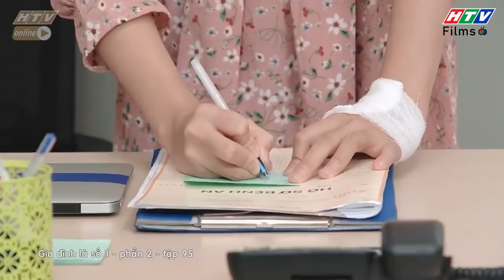Gia đình là số 1 Phần 2 | Tâm Ý dù đau lòng nhưng vẫn ôm mộng tương tư Tiến Sĩ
00:00 Gia đình là số 1 Phần 2 | Tâm Ý dù đau lòng nhưng vẫn ôm mộng tương tư Tiến Sĩ
02:00 Đón xem Hội Săn Hồ Ly
05:00 Đón xem Bánh Mì Ông Màu phần 2
07:00 Đón xem Gieo Nợ Gặt Duyên
08:00 Đón xem Bánh Mì Ông Màu phần 2
10:00 Đón xem Gieo Nợ Gặt Duyên